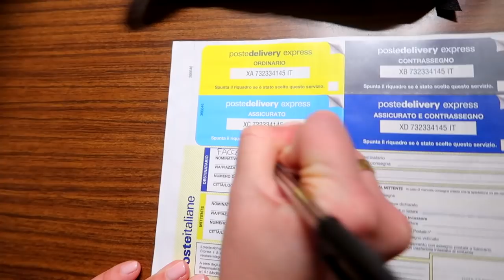REGALO LA MIA BORSA DI GUCCI AD UN'ALTRA YOUTUBER!!!!!